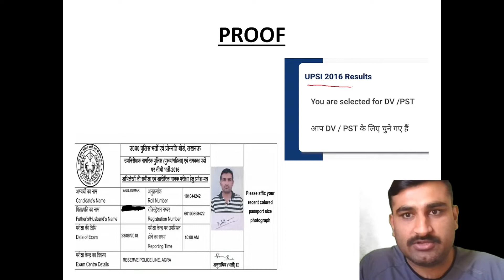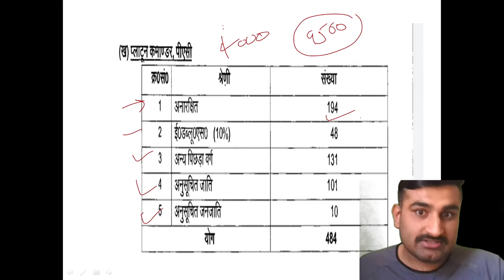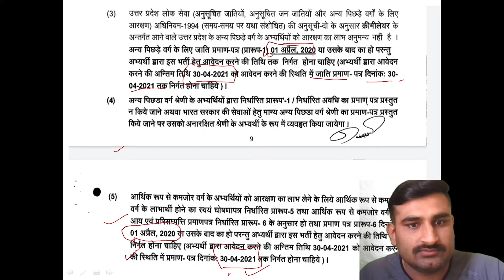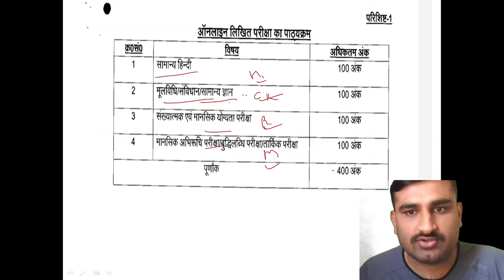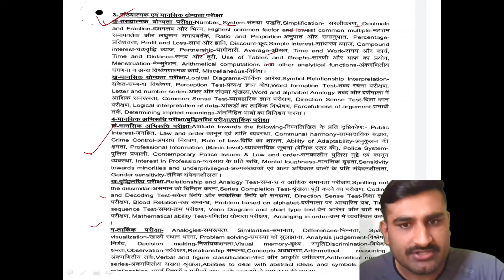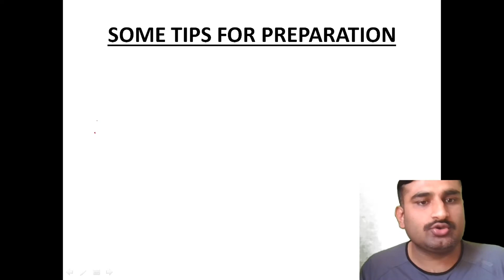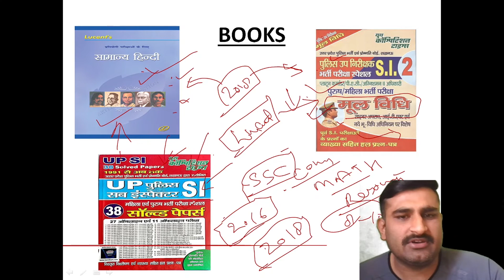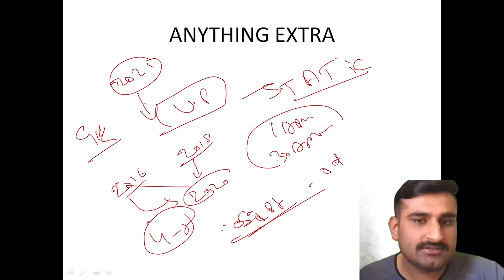UTTAR PRADESH POLICE SUB INSPECTOR RECRUITMENT 2021 COMPLETE INFO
this video is especially designed for UPSI UPSI2021 UPSUBINSPECTOR2021 UPSI2021EXAM UPSI2021STRATEGY &

Link for Joining daily morning current affairs & evening vocab MCQs my Telegram channel 👇

CRPC (मूलविधि) Book 👇

UP SI Previous years papers 👇

Hindi book👇

 for any info ping me on